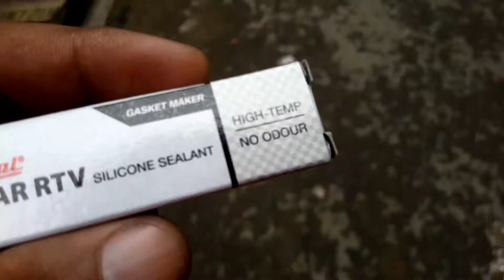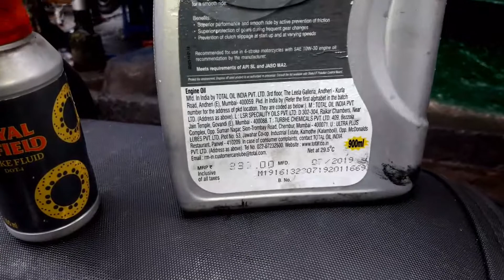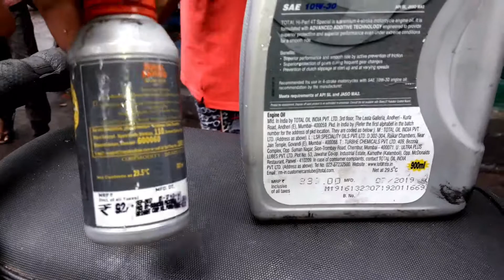Tyre replacement in Royal Enfield Electra at wellington Kolkata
Replacing the old tyres with my new off road tyres MRF Mogrip 110/90/19 rear tyre and Ceat front tyres of the bullet.

Oil filter and air filter cleaning and tightening of the complete bull. preparing for the next trip.